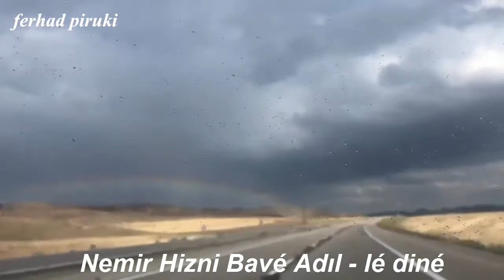Nemir Hizni Bavé Adıl - lé diné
xurfani

  imadselim herdem seyda perincek şiyar u dijwar ciwan haco xelil xemgin şivan perwer hozan diyar dersim kawa chopy hesen

kizil şemdin koma çarnewa hozan serhad
dilana sexany
dilana kurmangy
dilana kogery
ديلانا كورمانجي   رقص روج افاي كوردستان   اكراد روج افا   سيخاني رائع   شيخاني ناااار   اعراس قامشلو  اعراس الحسكة   اعراس ديرك  اعراس عفرين